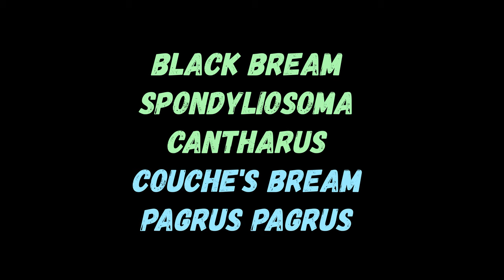Bream - Guide to Catching Filleting Cooking & Tackle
Black Bream & Couches Bream. Fishing, Filleting, Cooking, & Tackle

🏴‍☠️ Trojs Fishing is a Independent fishing channel depicting everyday life as a selective sustainable fisherman. The host Troy has been fishing from boat and shore around the channel Islands along with lakes rivers and coastlines around the England Scotland Wales Sweden France  Canary Islands and Greek Islands since he was a small child with the recent addition of Rebecca who used to fish on a commercial boat out of Alderney

🦀 A life Sea Fishing & coastal foraging adventures from a small Island. Shore boat & pier fishing with a lifetime of experience in on & under the ocean, Videos on boat fishing, shore fishing pier fishing foraging rock pooling cooking & underwater sea life footage.
Some of the species : brown crab spider crab velvet swimming crab shore crab lobster crayfish prawns scallops oysters mussels cockles abalone bass bream red mullet mackerel gurnard conger scad octopus squid sandeel topknot dogfish cod pout pollack coalfish ballan wrasse cuckoo wrasse comber garfish bonito & seaweed.
Catch & cooks.
Seafood recipes.
How to build crab / Lobster pots, make crab drop nets, traps. How to make fishing lures, catch & collect bait along with repairs maintenance & restoration of all fishing & boating related equipment.
videos, vlogs, blogs, live streams, fishy tales and general everyday life fishing

🐙Boats used : Orkney Lowe Plymouth Pilot
Engines used : Honda Suzuki Yamaha
Rods used : Daiwa Abu Shakespeare WSB Penn
Reels used Penn Abu WSB Mitchell
Cameras used : GoPro Akaso Olympus Insta 360
Fishing & living around the island of Guernsey in the channel islands Atlantic Fishing tips & techniques sustainable fishing seashore survival fishing UK Guernsey Island underwater asmr filming extreme weather tides fishing life fishing men fishing woman love food enjoy seafood how to reality & lifestyle crustacean big crab giant lobster spiny lobster chat north west Atlantic weather Jeep Cherokee 2023
Trojs Fishing life as a fisherman crawfish rare catch